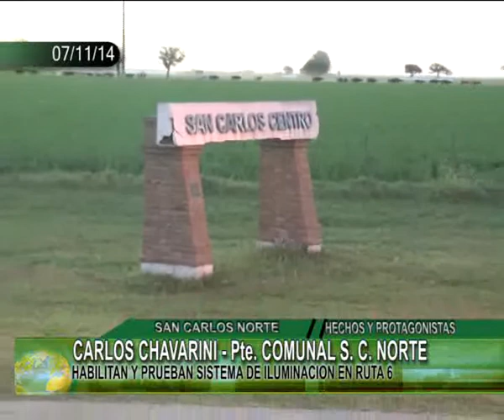CARLOS CHAVARINI Pte COMUNAL S C NORTE